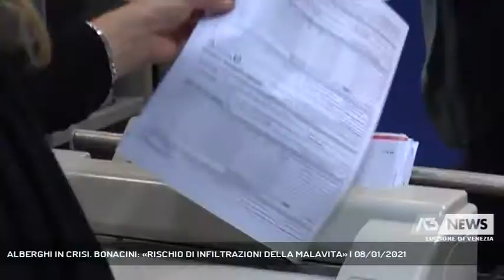ALBERGHI IN CRISI. BONACINI: «RISCHIO DI INFILTRAZIONI DELLA MALAVITA» | 08/01/2021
A3 NEWS Venezia 08/01/2021 - VENEZIA - Si torna a parlare del forte rischio infiltrazioni mafiose per gli alberghi veneziani in crisi, stavolta con il presidente degli albergatori di Venezia || Non occorre un esperto di economia per capire che Venezia stia pagando un prezzo altissimo alle limitazioni imposte oramai da quasi un anno per fronteggiare i contagi di Coronavirus. Gli ultimi anni sono stati caratterizzati dal proliferare di nuove alberghi anche a Mestre, che sommandosi all’esistente, ha portato a contare centinaia di strutture con un’offerta di posti letto sostenibile probabilmente solo con i flussi di un turismo di massa che aveva raggiunto decine di milioni di presenze l’anno. Senza ristori, senza turisti, gli alberghi rimangono in balia di una crisi che può portare spesso alla cessazione dell’attività. E a finire in vendita, se non addirittura in svendita. Chi saranno i prossimi proprietari del patrimonio alberghiero di Venezia? Di un settore che quando è in salute gode di profitti da capogiro? - Intervistati VITTORIO BONACINI (PRESIDENTE ASSOCIAZIONE VENEZIANA ALBERGATORI) (Servizio di Filippo Fois) - Segui Antenna Tre anche sul digitale terrestre! Visita il sito